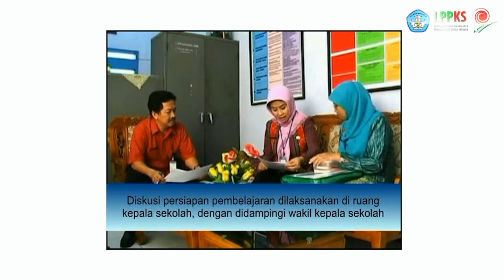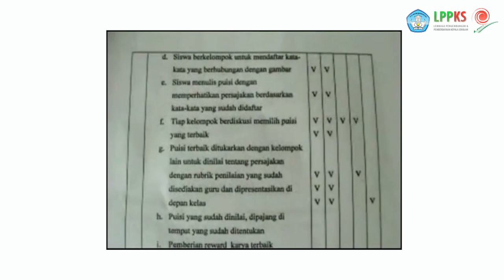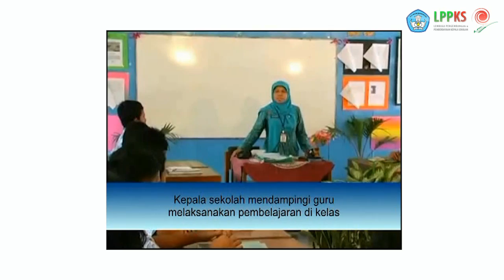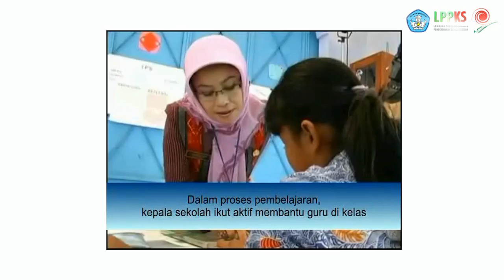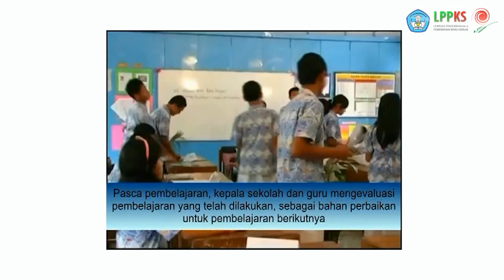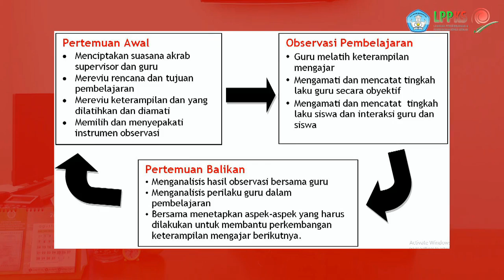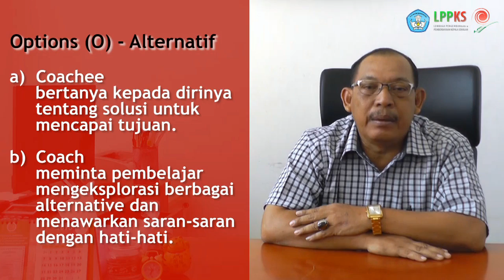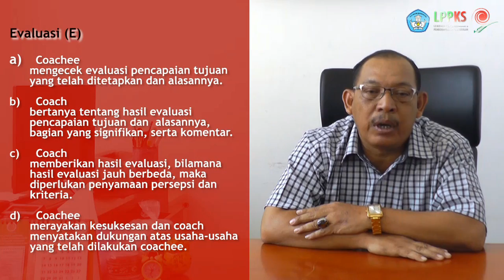Supervisi Klinis (Drs. Sugeng Mujiyono)